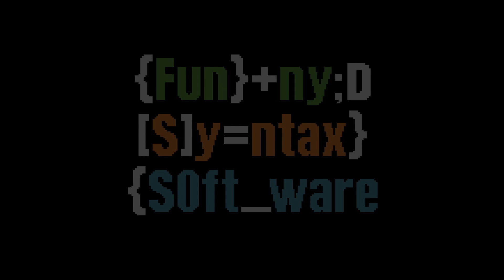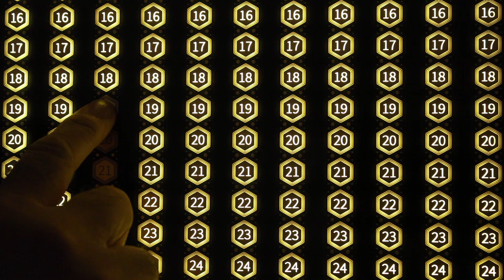Gun Skaters | Nintendo Switch Gameplay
Let's play Gun Skaters on the Nintendo Switch!